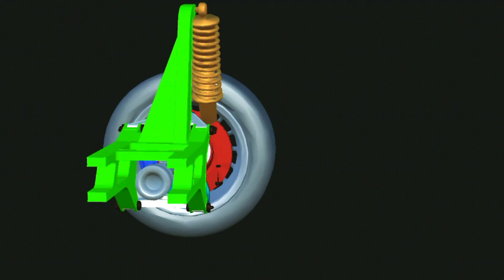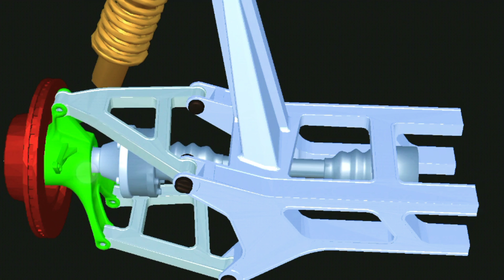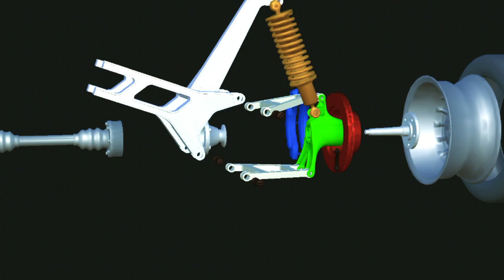How suspension system work (working animation)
Suspension system working animation